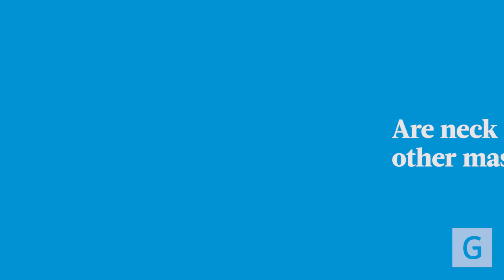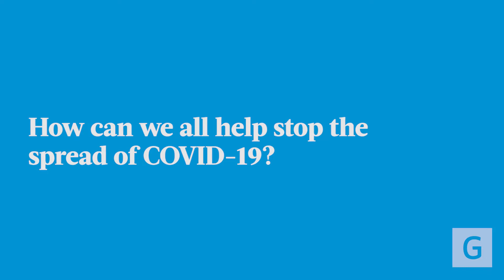Stay Informed with Dr. Stanley Martin: Your COVID-19 Questions Answered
Stanley Martin, MD, head of infectious diseases at Geisinger, addresses common questions about COVID-19 and the effectiveness of different types of masks. Discover why N95 masks offer the highest level of protection and learn when cloth masks are sufficient.

In this video:

🔹 Dr. Martin emphasizes the importance of responsible mask-wearing, social distancing and hand hygiene to prevent the spread of the virus, even in mild cases.

🔹 Stay informed and protect yourself and your community with the latest COVID-19 guidelines.

00:00 Masks block different amounts of virus
00:34 Effectiveness of cloth masks and neck gaiters
01:28 Responsibility for infection control
02:18 Conclusion on masks and safety